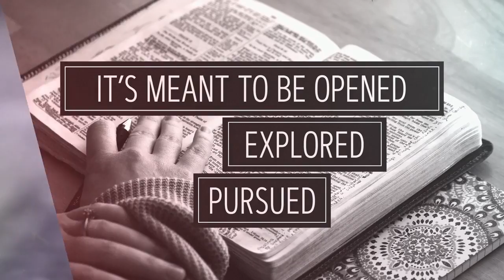What will Pastor Dawn be discussing on Sunday October 9?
We will look further at the book of 2 Timothy!